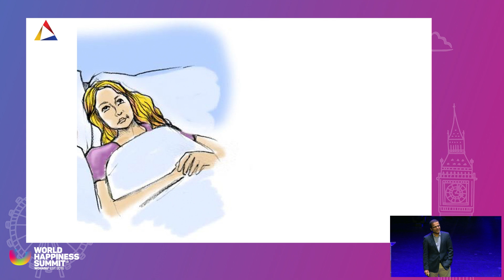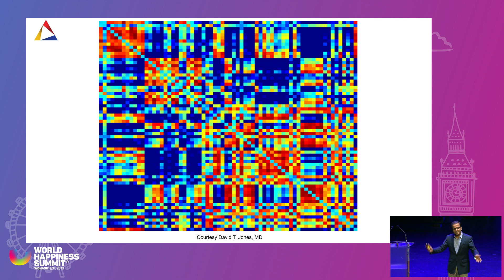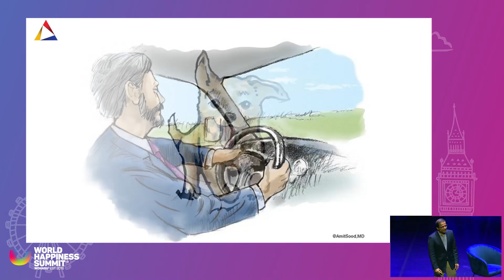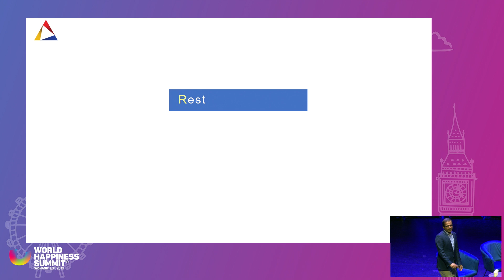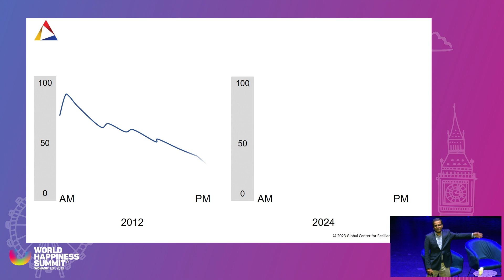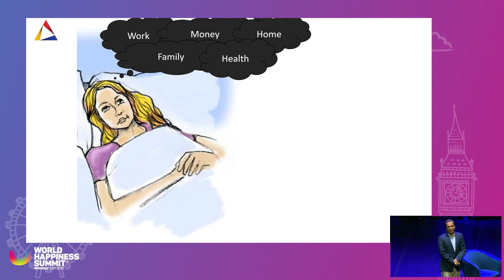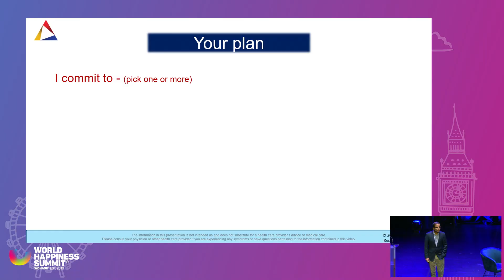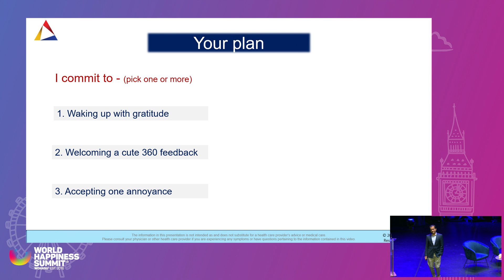Healthy Brains need Rest, Uplifting Emotions & Motivation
The resting brain is a network of 86 billion neurons. Dr. Amit Sood, MD, described that these neurons can collaborate with each other to create either a focused mind or a wandering mind.

When our minds are overactive and wandering, we experience higher internalizing symptoms like depression and anxiety. Neuroscience suggests that our brains become fatigued after 60-90 minutes of cognitively stimulating tasks.

So how can we truly relax our brains? Every 60-90 minutes, we should rest by taking a pause from planning and problem solving, experience uplifting emotions, and connect to our motivation.